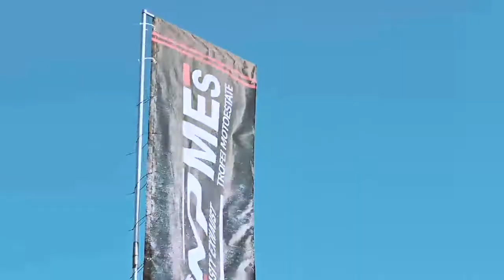Niccolò Lisci: il pilota sardo sempre presente al Motoestate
Il pilota della 300 SS Niccoló Lisci sceglie il @Motoestate perchè "si può crescere, divertirsi e imparare dai più forti".

In questa intervista il giovanissimo pilota sardo racconta la sua esperienza nel nostro campionato.

Mostra meno